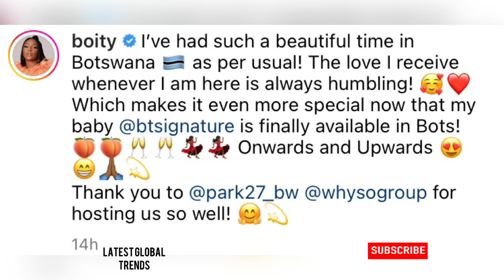Such a big win for Boity! Congratulations to her 🍾